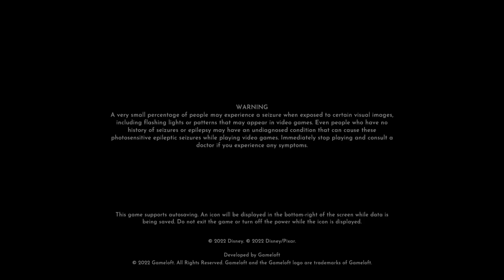Disney Dreamlight Valley - First 10 Minutes of Gameplay on MX130 GPU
Join us as we dive into the magical world of Disney Dreamlight Valley! In this video, we'll explore the first 10 minutes of gameplay on an MX130 GPU. Witness the enchanting graphics, delightful characters, and engaging storyline as we begin our adventure. Perfect for Disney fans and gamers alike, come see how this charming game runs on mid-tier hardware.